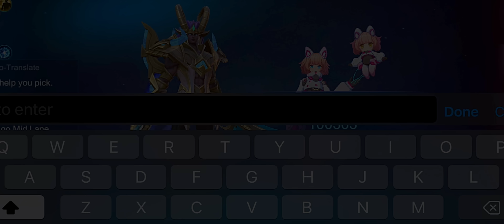FINALLY !! I MET PRO ANGELA IN RANKED!! ( GOD MODE ACTIVATED! )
UPDATING..

Equipments
Recorder: Built In
Device: iPhone 12Pro Max (512GB)
Editing app: VN and iMovie app

Don’t mind this Tags:
AkiraFanny TopGlobalFanny Shotgunbuild
FannyFreestyle FannyMontage FannyBuild
FannyBuild2023 FannyGameplay Fannytiktok Fannyfreestylechallenge freestylechallenge